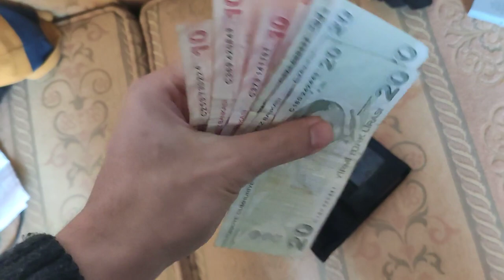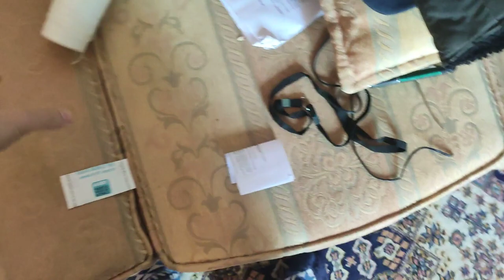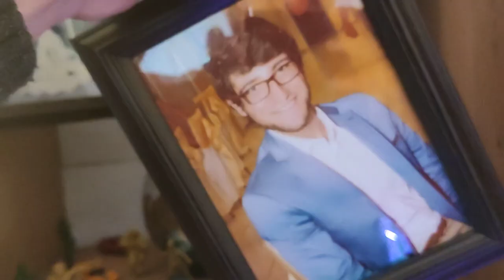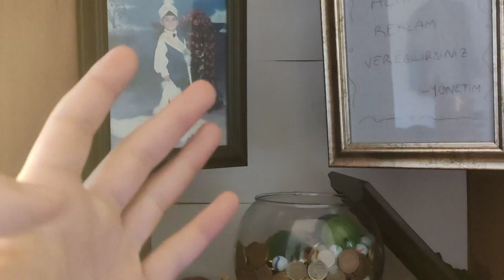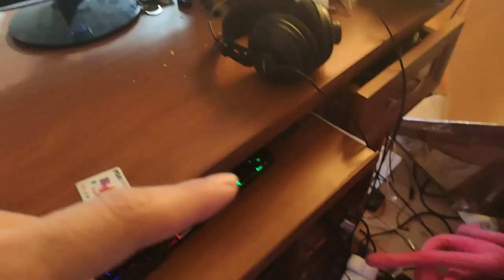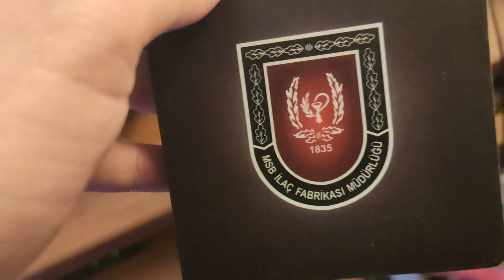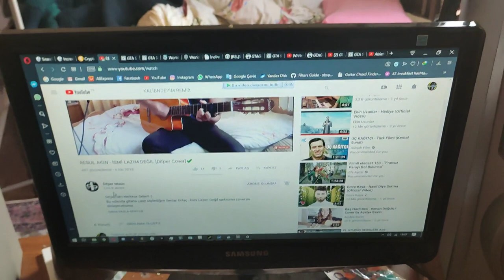DAĞINIK ODAMI GEZDİM | ODA VLOG U - ORG ASMR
📌 Dağınık odamı gezip tanıtıyorum. Oda vloğu çekiyorum.
📌 I'm walking around in my messy room and i am introducing it. I am capturing room vlog.

📺 Herkese merhaba! Orgasmr YouTube kanalında fısıltı, yemek yeme, kaşınma, tıkırtı yapma,  sakız çiğneme, dokunma, içme ve diğer temalarındaki en rahatlatıcı ve en eğlenceli asmr videoları nı izleyebilirsiniz. İyi seyirler. İyi dinlemeler. Tadını çıkarın.
📺 Hello to everyone! On the Orgasmr YouTube channel you can watch the most relaxing and fun asmr videos in whisper, eating, itching, tapping, chewing gum, touching, drinking and other themes. Have a good time. Good listening. Enjoy.

📋 Lütfen görüşlerinizi yorum bölümüne yazın.
📋 Please write your comments in the comments section.

👍🏼 Like yada 👎🏼 dislike butonuna basın.
Press the 👍🏼 Like or 👎🏼 dislike button.

🔔 Gelecek videolardan anında haberdar olmak için çan butonuna tıklayın.
🔔 Click on the bell button to be instantly informed of upcoming videos.

📬 Bu hesaplardan bana ulaşabilirsiniz.